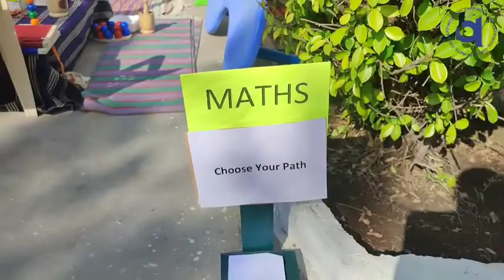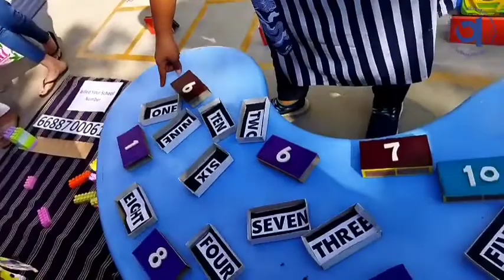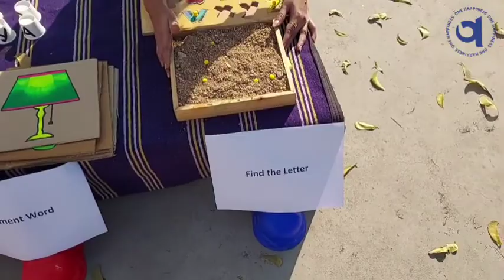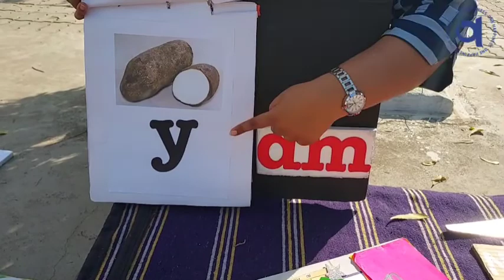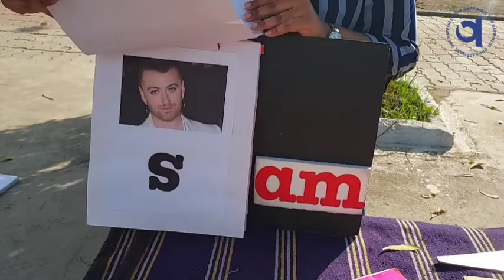Play Way Assessment by the educators of Prep Section Part 2